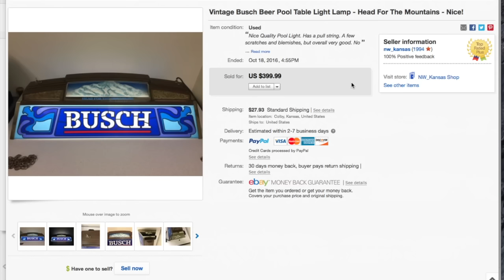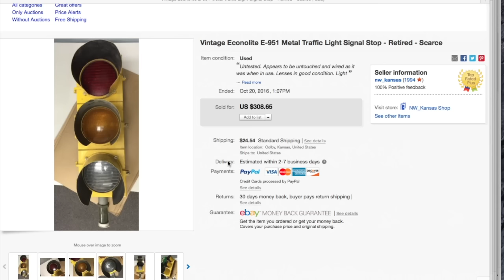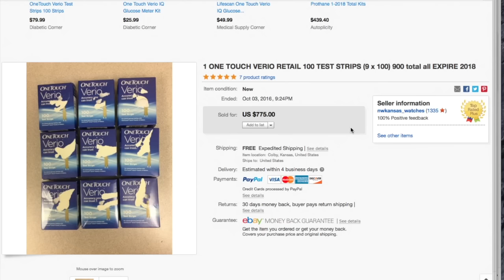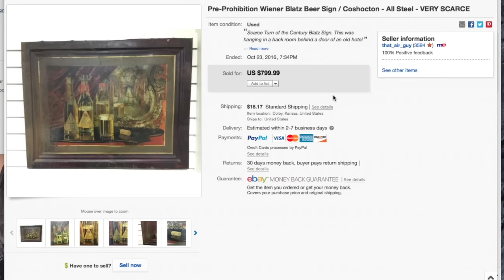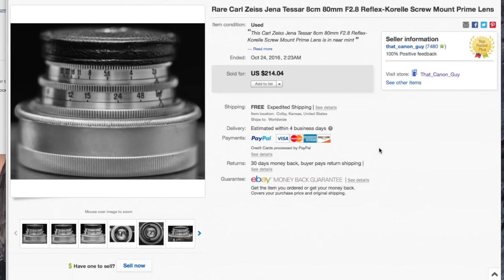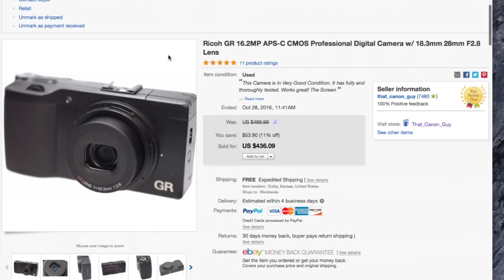Our Top 10 Sales Items on Ebay for October 2016 - CPL 0126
Sunday - October 30th, 2016 *** Daily Vlog 0126